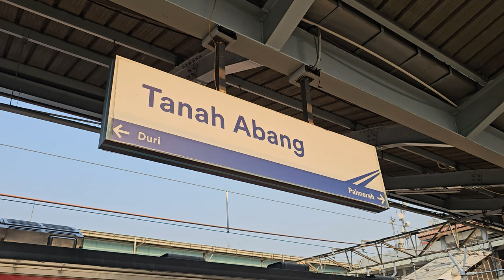[4K] (3/4) Stasiun Tanah Abang: Kompilasi Kereta JR 203, JR 205, TM 6000, CC 206 | KRL Commuter Line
Kompilasi KRL Commuter Line Lin Cikarang dan Lin Rangkasbitung: JR 203, JR 205 Rheostatik, JR 205 VVVF, Tokyo Metro 6000 VVVF, Lokomotif CC 206 di Stasiun Tanah Abang.